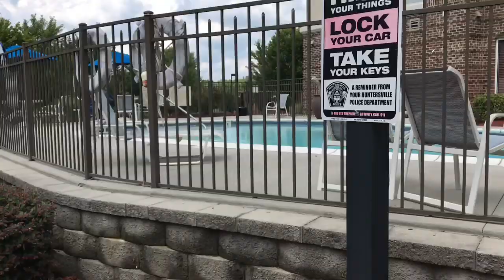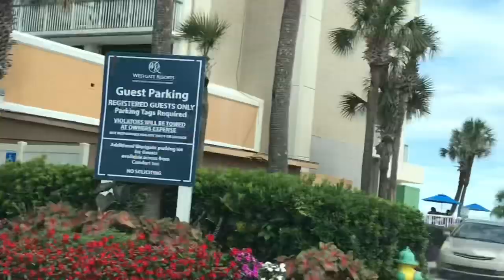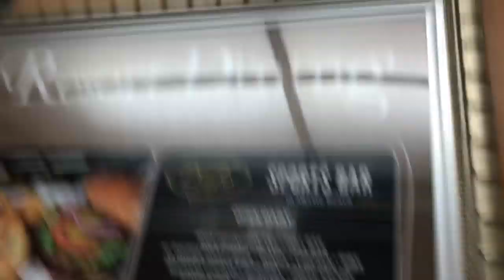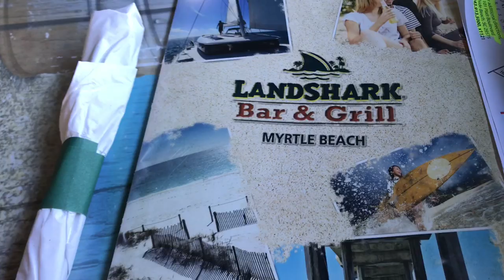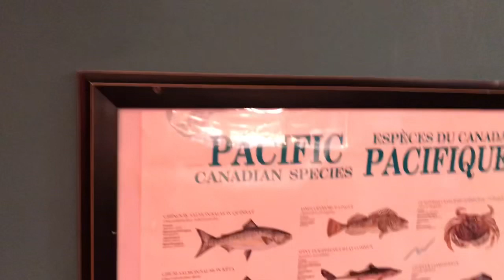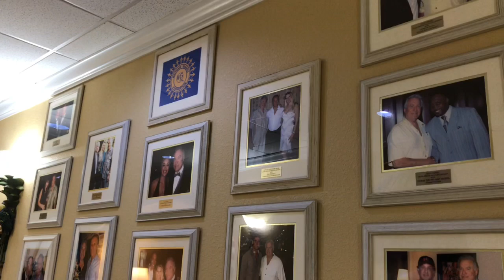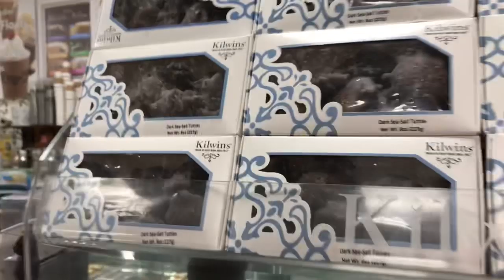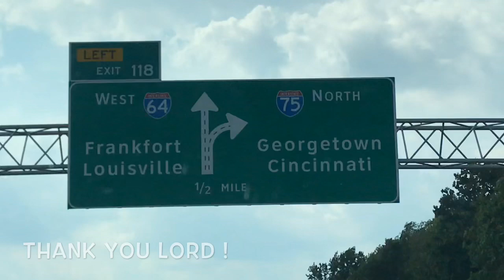OUR MYRTLE BEACH VACATION 🏖 | Things To Do In Myrtle Beach ~ Charlotte North Carolina, Too!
Myrtle Beach South Carolina was amazing!!! Other than our hotel room, our trip was a wonderful family getaway.  We stopped in Charlotte North Carolina to visit relatives as well as the Billy Graham Library (which I’ll include in an upcoming video). Having fun in the Atlantic Ocean was really something. And God held the rain back, 🌧 I am so thankful! iT WAS SHOWING RAIN FOR THE 4 DAYS WE WERE TO BE THERE.  Also in the family vacation video find things to do in Myrtle Beach like Broadway At The Beach, Family Kingdom, The Landshark Bar & Grill and more! Enjoy the video!

To Send Me Mail :
Tracie’s Place
Cincinnati, Ohio
                  45240